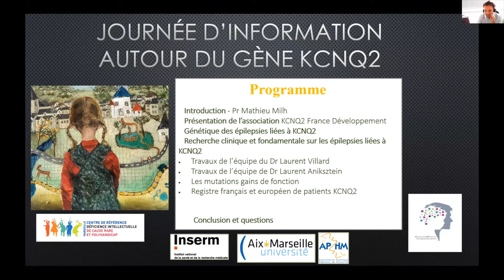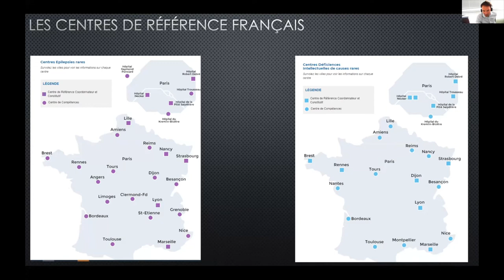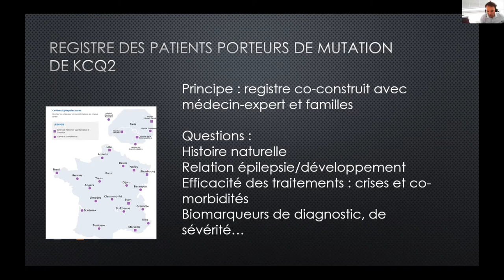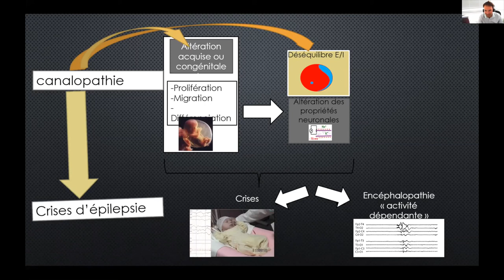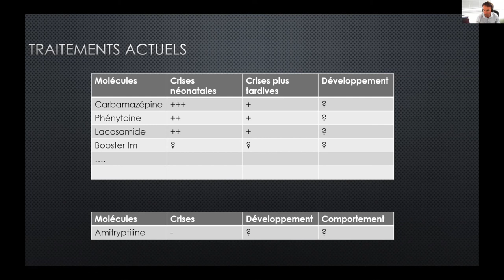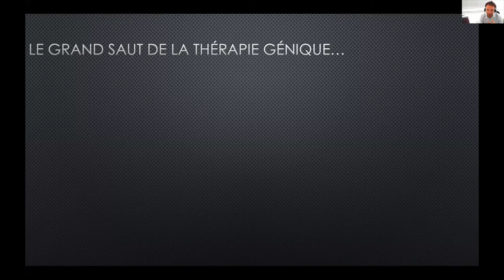KCNQ2 : Registres français et européens - Rencontre virtuelle 2021